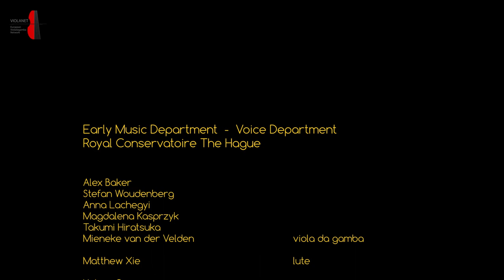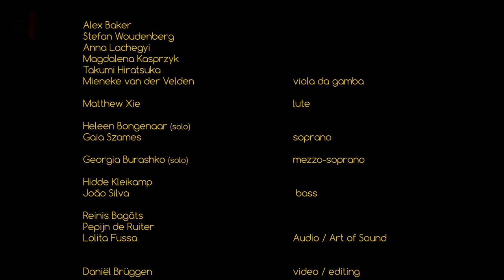Presentation Koninklijk Conservatorium Den Haag - Viola da gamba & vocal department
Program:

traditional / JOHN DOWLAND / WILLIAM BYRD

‘Fortune, my foe’

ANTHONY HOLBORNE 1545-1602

Pavan the Cradle (diminutions: Alex Baker) and Galliard

‘O Lord how vain are all our frail delights’

Browning a 5, ‘the leaves be green’

‘Constant Penelope’

ANTHONY HOLBORNE

Galliard My Selfe

‘What if I never speed’

Performers:

Heleen Bongenaar (solo), Gaia Szames -soprano

Georgia Burashko (solo) -mezzo-soprano

Hidde Kleikamp, João Silva -bass

Alex Baker, Stefan Woudenberg, Anna Lachegyi, Magdalena Kasprzyk, Takumi Hiratsuka, Mieneke van der Velden -viola da gamba

Matthew Xie -lute